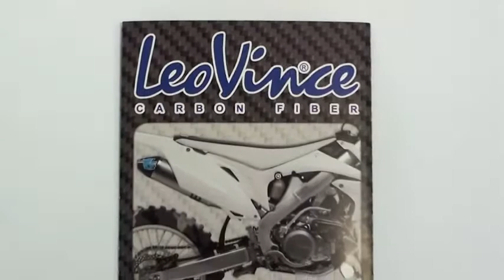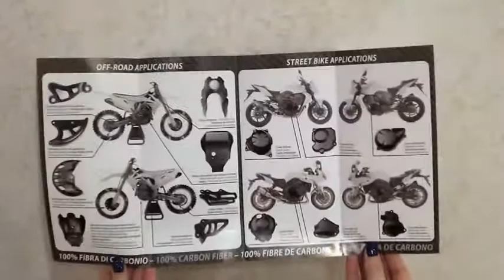Backstage Photoshoot - LeoVince Carbon Fiber for off-road and street bikes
ITA - LeoVince Carbon Fiber per moto moto stradali e off-road
Backstage Servizio fotografico di Tino Gerbaldo
Scopri la gamma dei prodotti:
ENG - LeoVince Carbon Fiber for off-road and street bikes
Backstage Photoshoot by Tino Gerbaldo
Discover the range of products:
FRA - LeoVince Carbon Fiber pour motos de route et tout terrain
Derrière la scène de la séance de photos du Tino Gerbaldo
Découvrez la gamme de produits:
ESP - LeoVince Carbon Fiber para motos de carretera y off-road
Backstage sesión fotográfica de Tino Gerbaldo
Descubre la gama de productos: